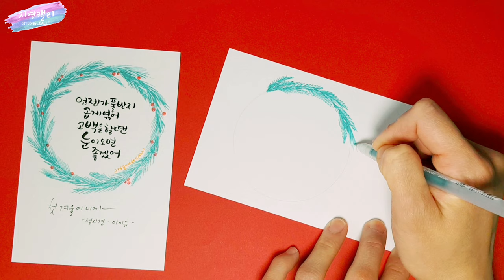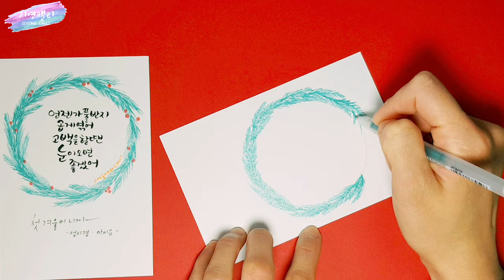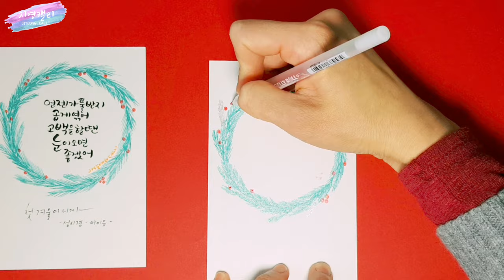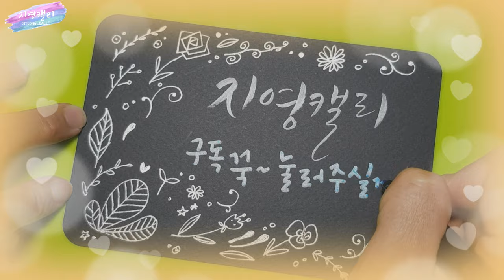크리스마스카드🎄[펜드로잉]간단히 펜으로 그리는 겨울일러스트감성엽서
1.흰 종이에 반짝이젤펜
2.크라프트지/흑지에 흰젤펜
3.크라프트지에 검정펜

이렇게 펜만으로도 멋진 크리스마스카드를 만들 수 있어요.
겨울에 어울리는 리스를 그려 마음을 전해보세요♡

Easy way to draw a christmas wreath with
1. a white paper & glitter gel pens
2. a black paper & a white gel pen
3. a kraft paper & a fineliner